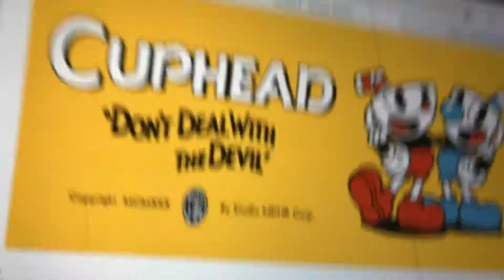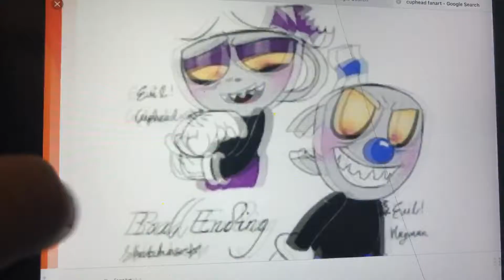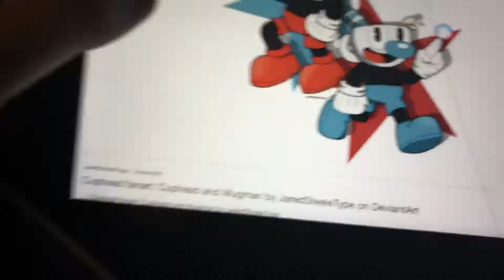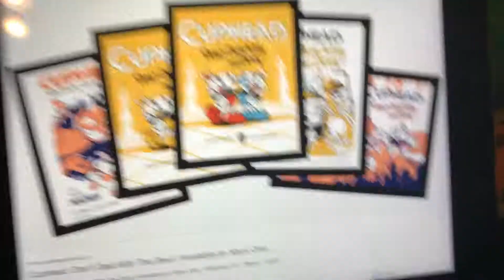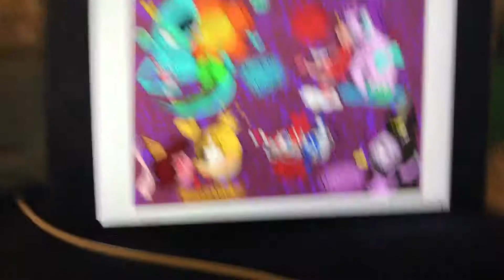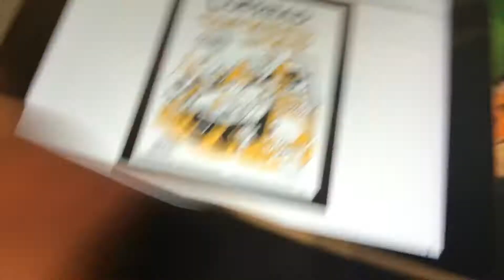Cuphead fanart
Studio MDHR’s one and only